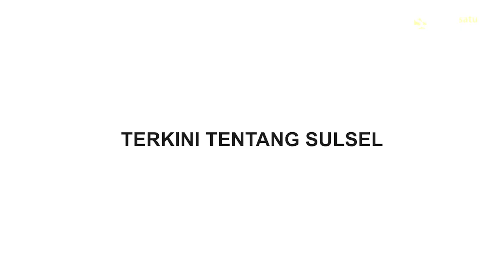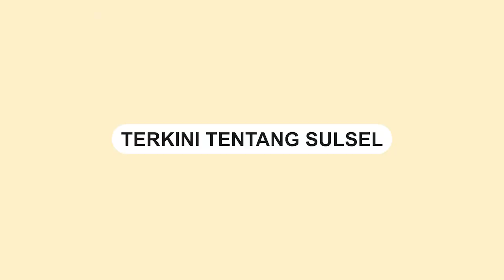Creator Asal Kendari 'Digelandang' Warga Usai Hina Makanan Khas Sinonggi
Content Creator asal Kendari, Sulawesi Tenggara minta maaf atas ucapannya yang diduga menghina makanan khas Sultra Sinonggi.

Video permintaan maaf tersebut dibagikan di akun Instagram pribadinya, Rabu (11/10).

Ia mengatakan bahwa celetukannya tersebut tidak sengaja terlontar.

Baru-baru ini, ia diamankan oleh warga setempat.

Pria itupun diminta pertanggungjawaban atas perkataanya tersebut.
Video terkini dan terbaru..